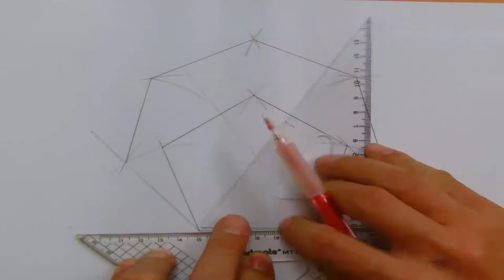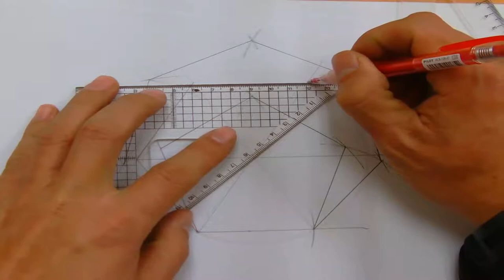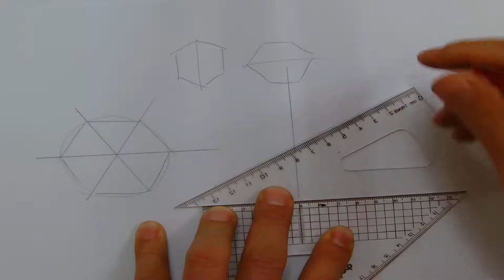圖學天王 龍騰基礎圖學解題大全第11題part 2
龍騰基礎圖學解題大全第11題part 2